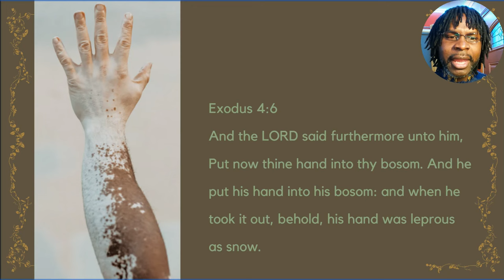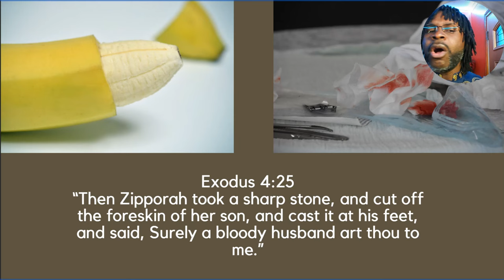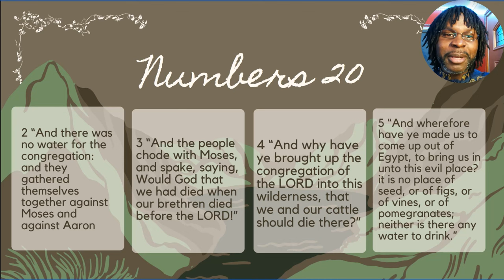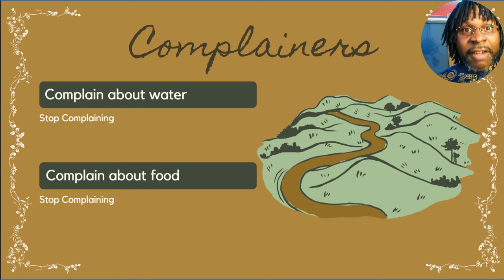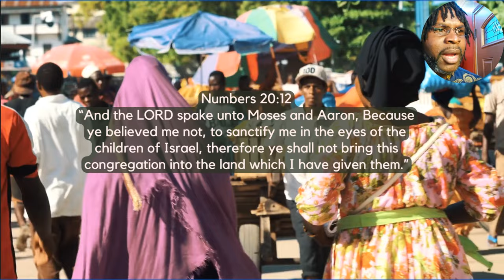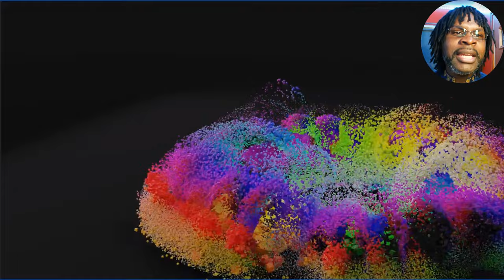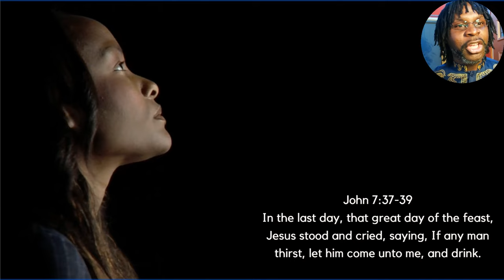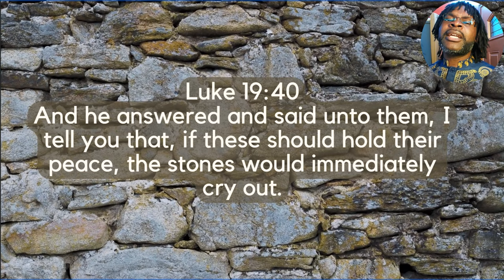Moses stole God's glory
We really gotta stop complaining!